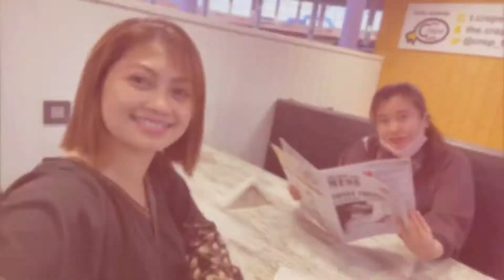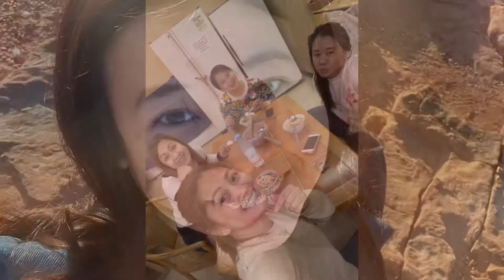Sisterettes in Tabuk City Saudi Arabia 🇸🇦 | sisterhood